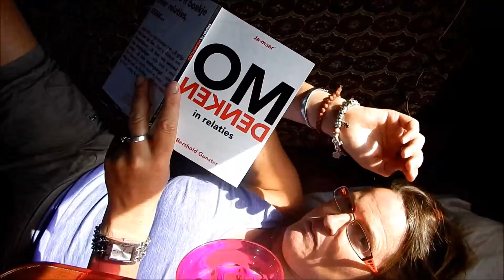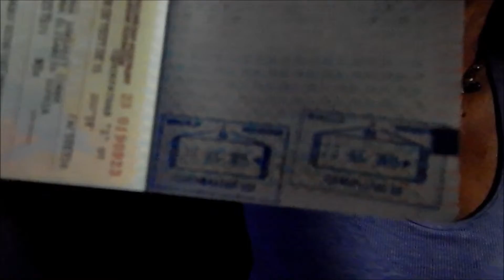150823 Up to Beijing